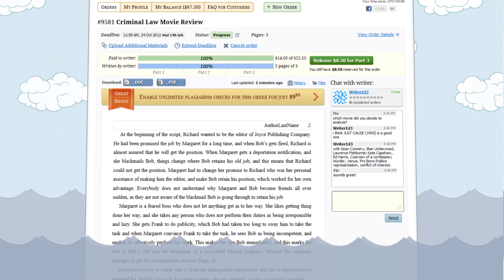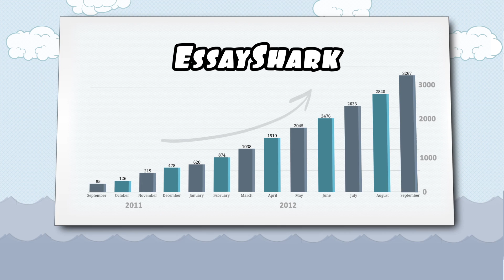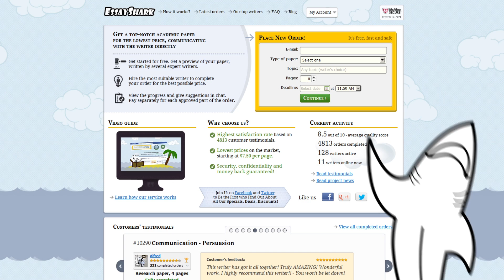EssayShark.com - Paper writing service | Affordable prices | Essay writing service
EssayShark.com is a unique paper writing service that provides the best custom essays, research papers, article reviews and other types of academic assignments, at affordable prices. Our essay service allows you to talk to writers directly in chat, select the writer yourself and pay only after you see the work. EssayShark.com is a cheap custom essay writing service -- our prices start as low as $7.50 per page, and you may order essay, or any other paper 24/7/365. We provide custom essay writing on any topic and on any discipline. Affordable papers written by the best team of writers on the market, in academic assistance -- all at EssayShark.com!